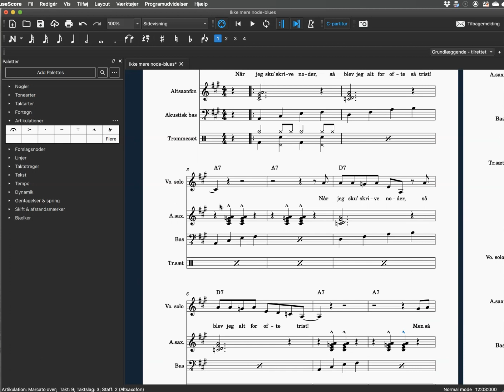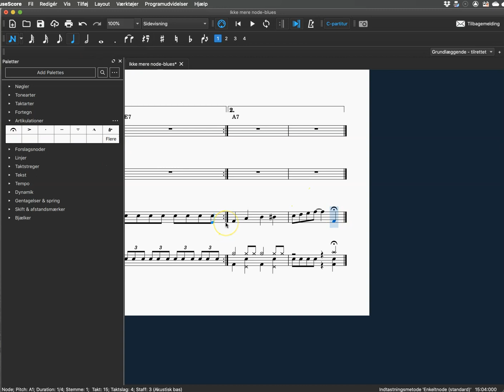15 Intro til Musescore artikulationstegn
Introduktionsvideo til Musescore
Musik frit efter "Bad Luck Blues"